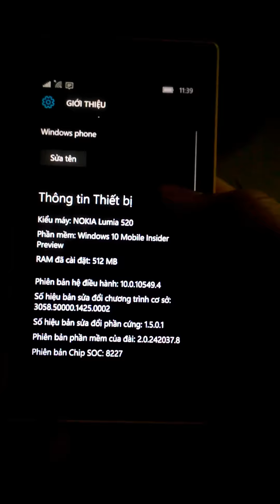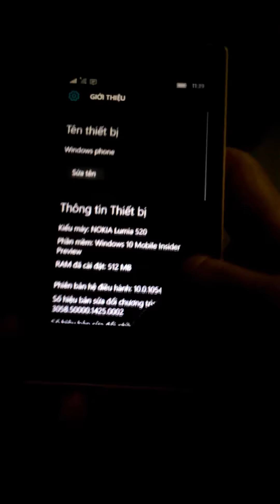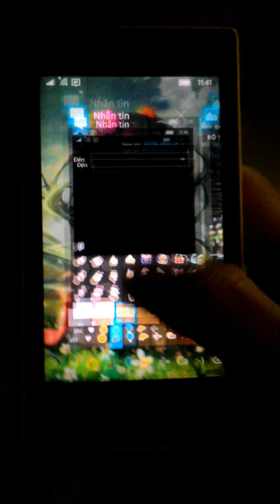Windows 10 Mobile Build 10549 running on Nokia Lumia 520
- Video trải nghiệm Windows 10 Mobile Build 1054 trên Nokia Lumia 520
- Test Windows 10 Build 10549